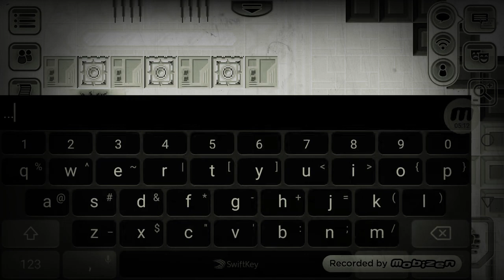Pixel Worlds | How to do Training Grounds with shoes, Roller Blades and slomo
Sorry for that screen effect...